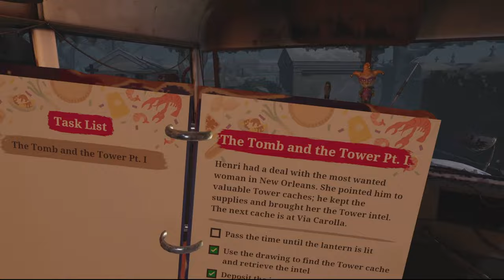"Via Carolla Tower Cache" - 3 - The Walking Dead: Saints & Sinners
Saints & Sinners is a game unlike any other in The Walking Dead universe. Every challenge you face and decision you make is driven by YOU. Fight the undead, scavenge through the flooded ruins of New Orleans, and face gut-wrenching choices for you and the other survivors. Live The Walking Dead.